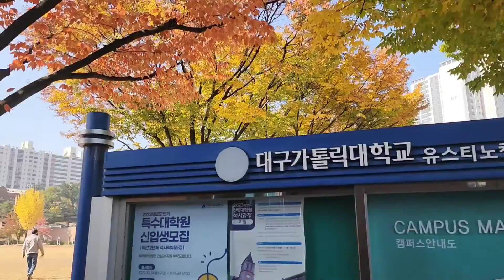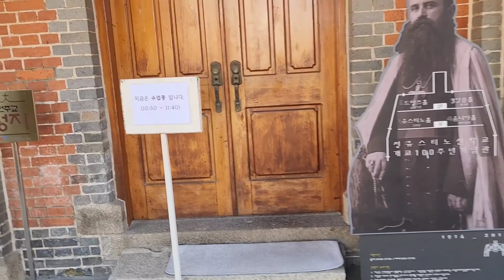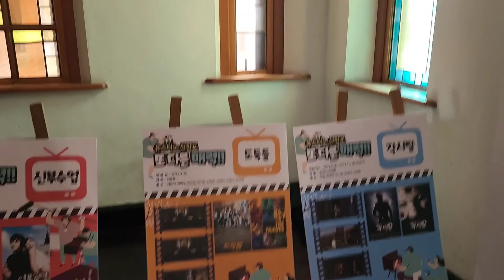대구중구~성유스티노신학교#성모당#성직자묘지